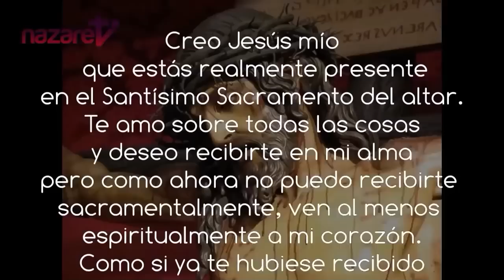Santa Misa de hoy sábado 5 de agosto de 2023. Rvdo. Enric Ribas, pbro.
→ Nazaret TV te ofrece la Santa Misa del día de hoy sábado 5 de agosto de 2023.
Día litúrgico: Sábado de la 17ª semana del tiempo ordinario. Dedicación de la basílica de Santa María la Mayor.